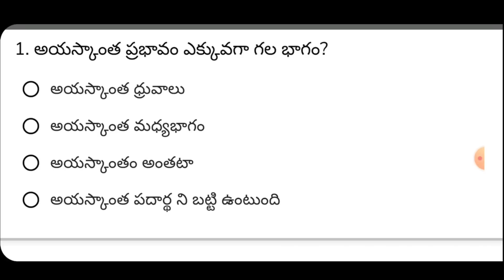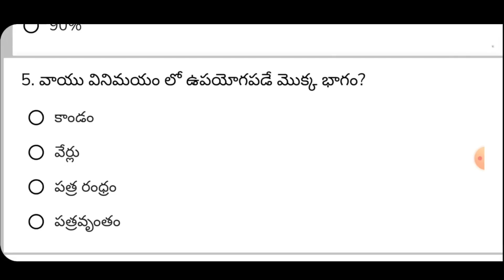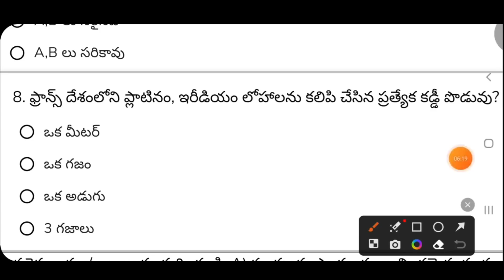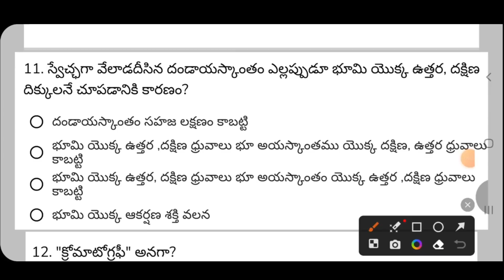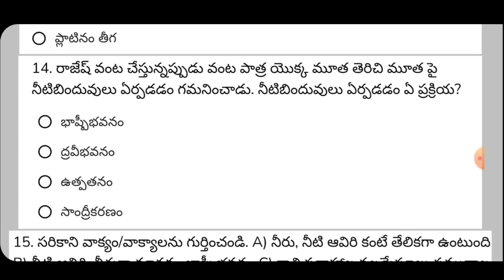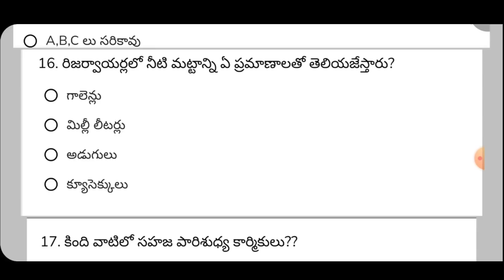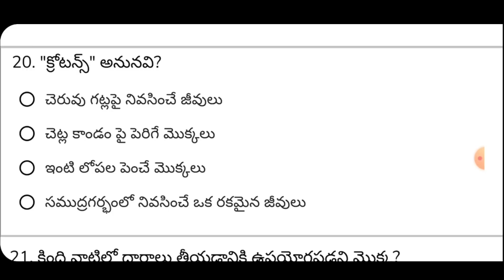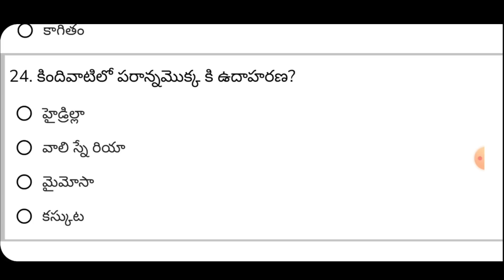👉TS TET DSC 2023 6TH Class Science IMP 25 ప్రాక్టీస్ బిట్స్.